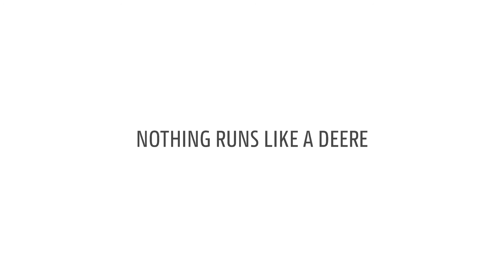Risk Almayın - Koltuklar